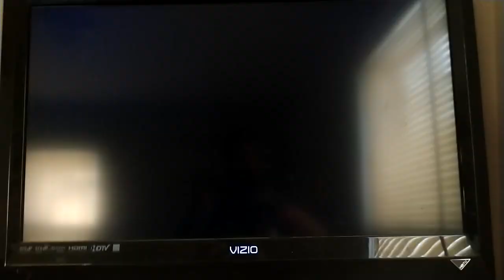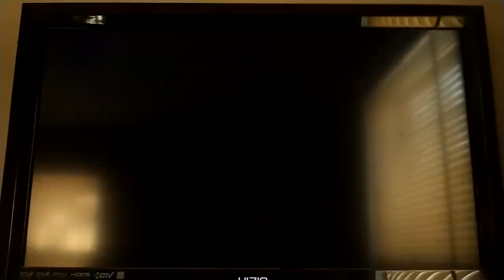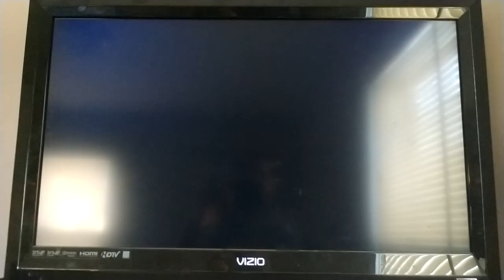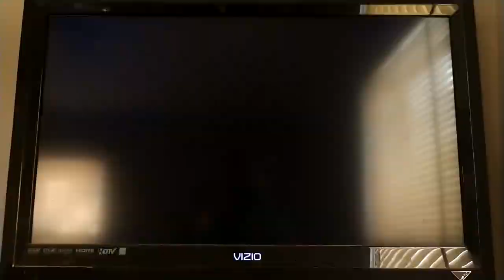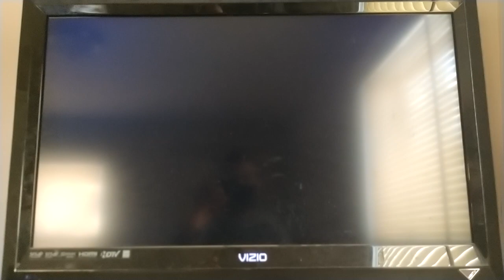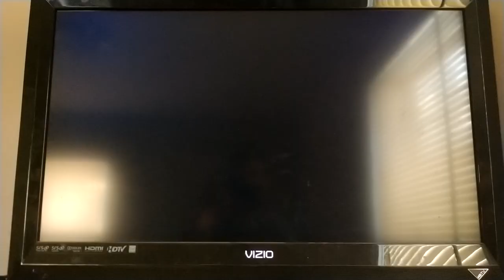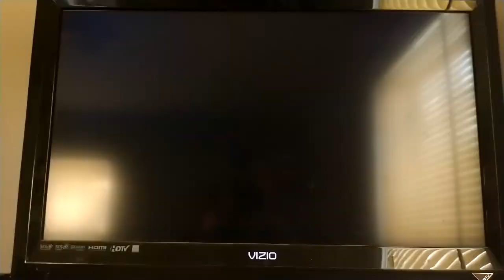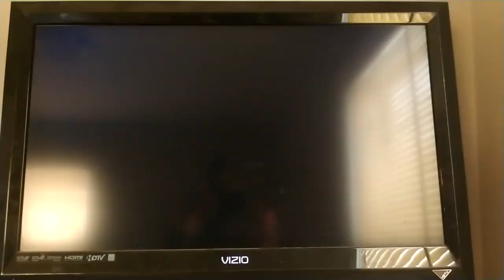Mario Super Sluggers Birdo Bows (P1) VS. Diddy Monkeys (CPU) in Mario Stadium Day (2nd Part)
This is a video of the Second Part of Birdo VS Diddy Kong in Mario Stadium Day for Mario Super Sluggers.